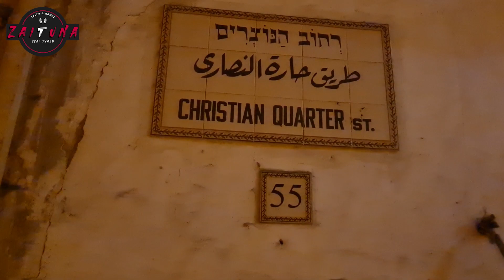"EASTER" JERUSALEM'S BIGGEST CELEBRATION AFTER THE PANDEMIC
Easter is by far Jerusalem s biggest celebration. This episode will show you the processions and celebrations of the Eastern Orthodox churches on Good Friday, and on Holy Saturday. We will be walking around the Christian quarter of Jerusalem to live the moment with the local Christian community as they celebrate the resurrection of Christ. Seeing everyone with candles in their hands while chanting clapping and dancing to the beat of the local orthodox scout bands is an unforgettable experience. "CHRISTOS ANESTI"

Paskah sejauh ini merupakan perayaan terbesar di Yerusalem. Episode ini akan menunjukkan kepada Anda prosesi dan perayaan gereja-gereja Ortodoks Timur pada hari Jumat Agung, dan pada hari Sabtu suci. Kami akan berjalan di sekitar Christian Quarter untuk menjalani momen bersama Komunitas Kristen lokal saat mereka merayakan kebangkitan Kristus. Melihat semua orang dengan lilin di tangan mereka sambil menyanyikan tepuk tangan dan menari mengikuti irama band pramuka ortodoks lokal adalah pengalaman yang tak terlupakan. "CHRISTOS ANESTI"

عيد الفصح هو أكبر احتفال في القدس. ستعرض لكم هذه الحلقة مواكب واحتفالات الكنائس الأرثوذكسية الشرقية يوم الجمعة العظيمة ويوم سبت النور. سوف نتجول في الحي المسيحي في القدس لنعيش اللحظة مع المجتمع المسيحي المحلي وهم يحتفلون بقيامة المسيح. إن رؤية كل شخص يحمل الشموع في أيديهم  والتصفيق والرقص على إيقاع فرق كشافة النادي الارثوذكسي هي تجربة لا تُنسى. "كريستوس أنستي"